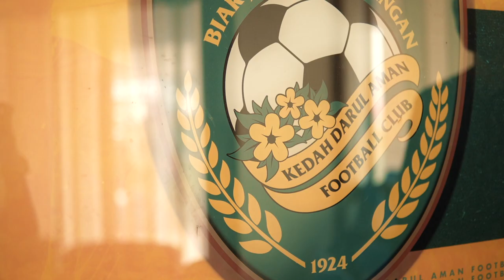💯📄🖋️ Muhamad Azmeer Aris Nor Rashid | KDA FC 2022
Biodata Pemain

Nama: Muhamad Azmeer Aris Bin Nor Rashid
Umur: 22 Tahun
Tinggi: 173cm
Posisi: Pertahanan Kiri
Pasukan sebelum ini: Penang FC